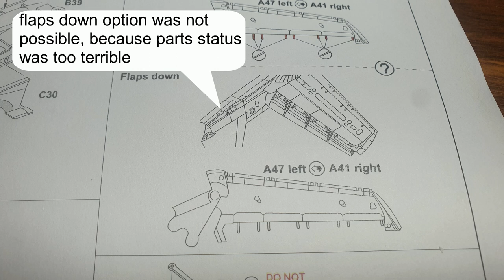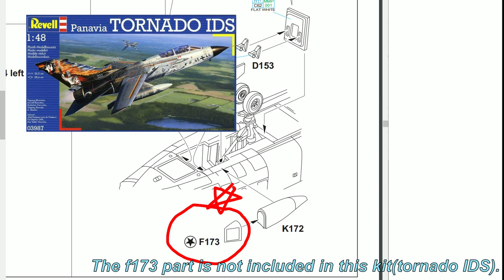1/48 REVELL TORNADO GR.1 build 'OPERATION GRANBY' EP.02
Hello my friends! I started new kit, It is 1/48 REVELL tornado.

In this episode, the assembly is finished, but it was a very difficult kit to finish. The kit design is very good, but the quality of the injection and the maintenance of the mold are so poor.
The kit that came out in 2014 is like a kit that's more than 30 years old.